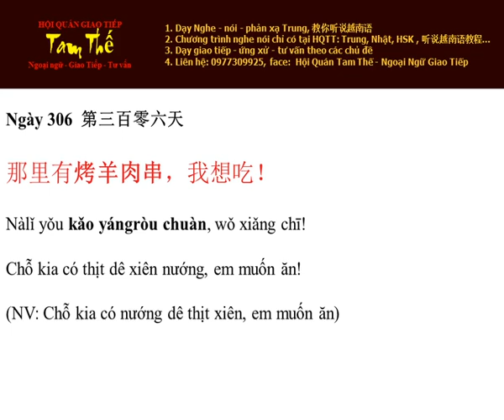Ngay 306 Chỗ kia có thịt dê xiên nướng, em muốn ăn - Nghe Noi Tieng Trung Moi Ngay Mot Cau